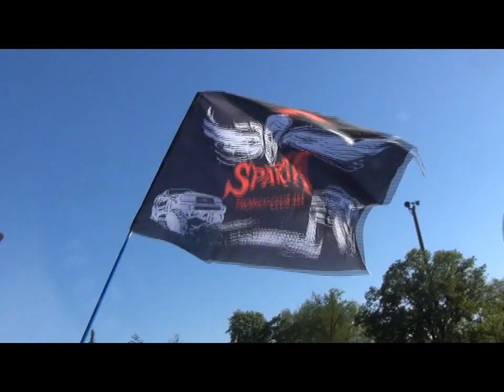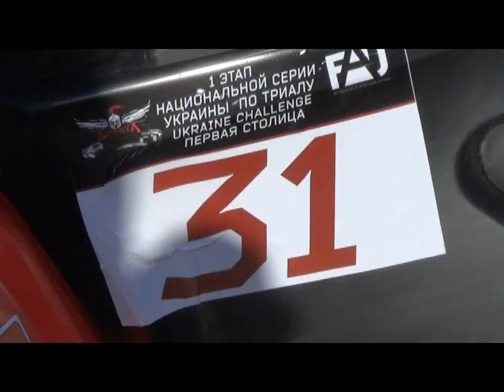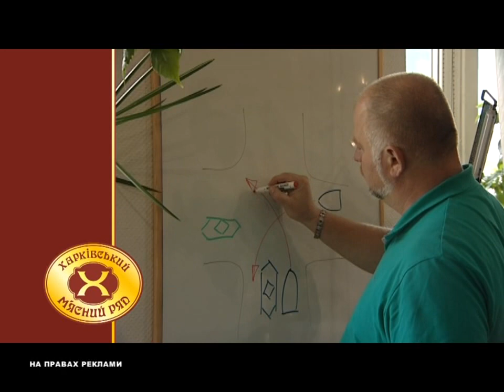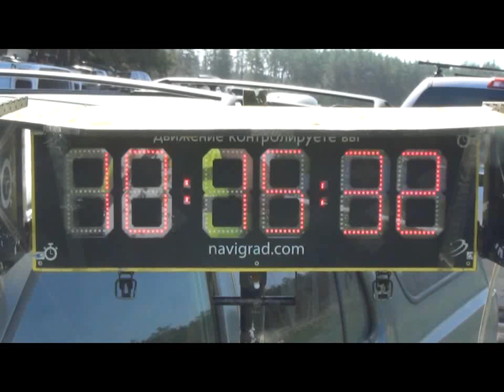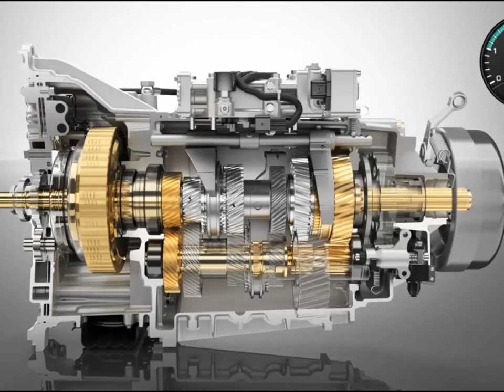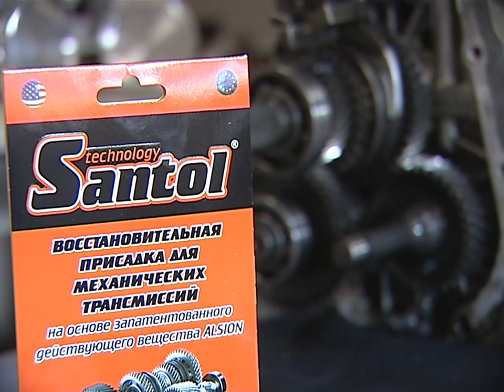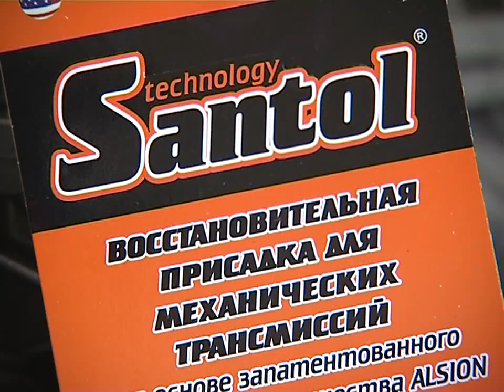Бардачок 13 05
первый этап чемпионата Украины по триалу; как продлить жизнь трансмиссии